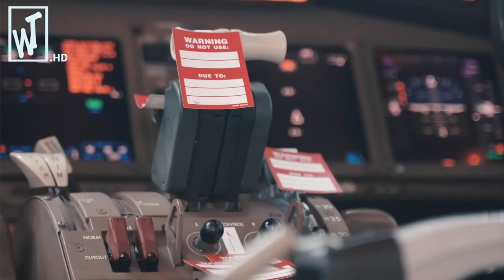Gigantic Ship Propeller & Aero Engine Production Proces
This is how the big manufacturing processes to make a giant engine, with Tools and worker from another level.
Please find the information of company below!